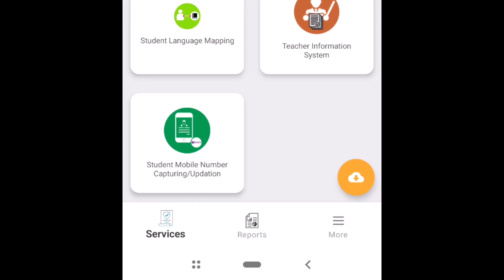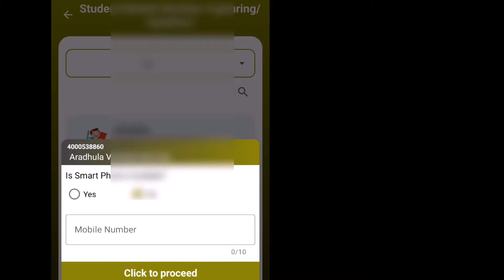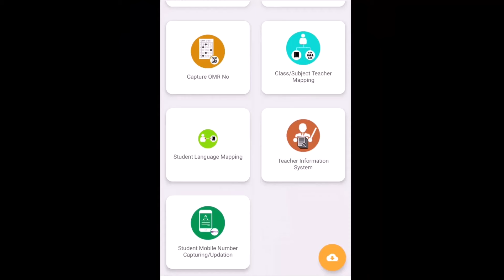HOW TO UPDATE STDENT MOBILE NUMBER IN SCHOOL ATTENDANCE APP - MOBILE NUMBER UPDATION PROCESS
For Latest Updates Join my WhatsApp Channel